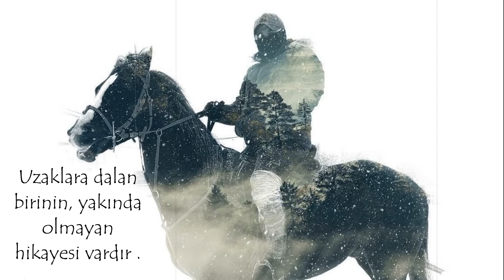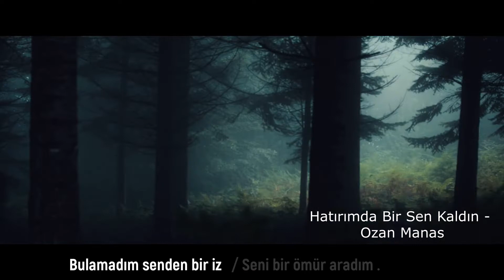GELSEN DE BİR GELMESEN DE | Osman Yüksel Serdengeçti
GELSEN DE BİR GELMESEN DE
Artık olan oldu bize,
Gelsen de bir gelmesen de
Gelemeyiz biz yüz yüze,

Hep kendini çektin naza,
Yok bahara yahut yaza,
Bıktım gayrı yaza yaza,

Bir candır bu bir andır bu,
Giden gelmez bir handır bu,
Dağ taş değil insandır bu,

Göreceğim bir boş kafes,
Ceset kalmış çıkmış nefes,
Nerde o can nerde o ses,

Osman Yüksel Serdengeçti

Şiir: Osman Yüksel  SERDENGEÇTİ
yorum: Arif Zümre
fon müziği: Ozan Manas (hatırımda bir sen kaldın) - Züleyha